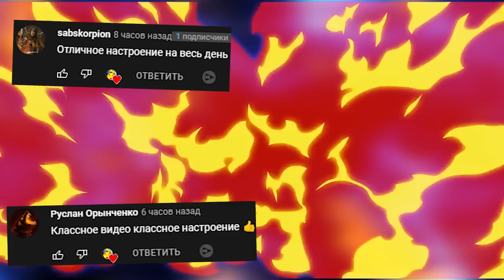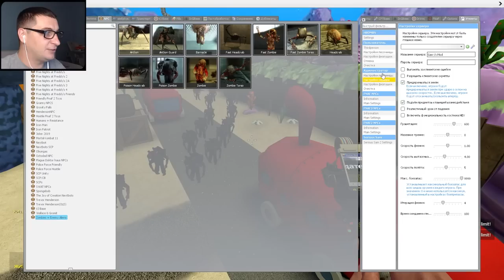АРМИЯ ЗОМБИ В КРАСТИ КРАБС ВЫЖИВАНИЕ В БИКИНИ БОТТОМ Garry's Mod